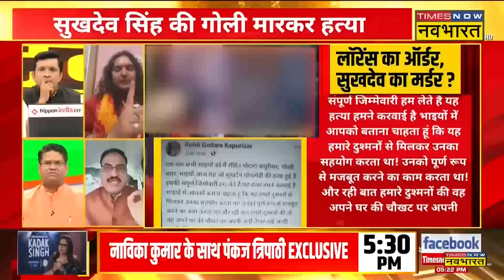Rashtravad: Balmukund Acharya ने बता दिया आखिर Nonveg की दुकानों को क्यों हटवा रहे थे ? | Rajasthan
Rashtravad: Rajasthan की Hawa Mahal विधानसभा सीट से विधायक बने Acharya Balmukund आजकल खूब चर्चा में बने हुए हैं। दरअसल उन्होंने अवैध मीट की दुकानों के खिलाफ मोर्चा खोल दिया है। इसी को लेकर सुनिए उन्होंने क्या कहा ?